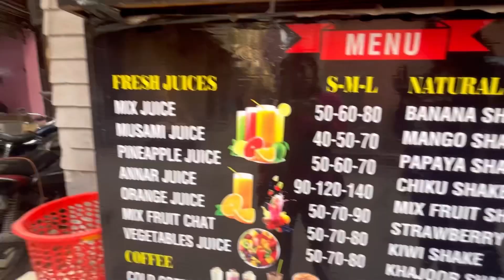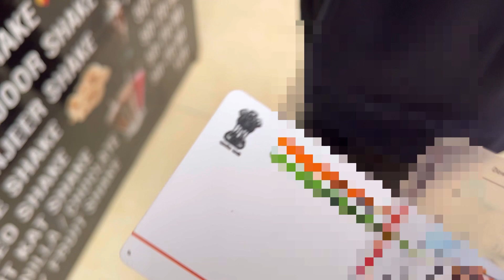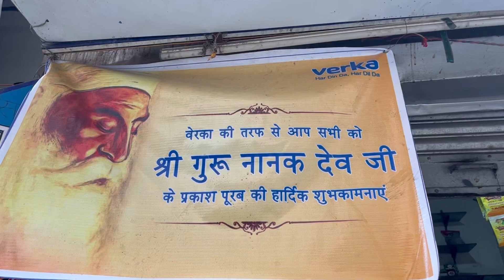I got a new haircut 🥰💇‍♀️ | Layers Cut | New Hair | Hair transformation | Hairstyles